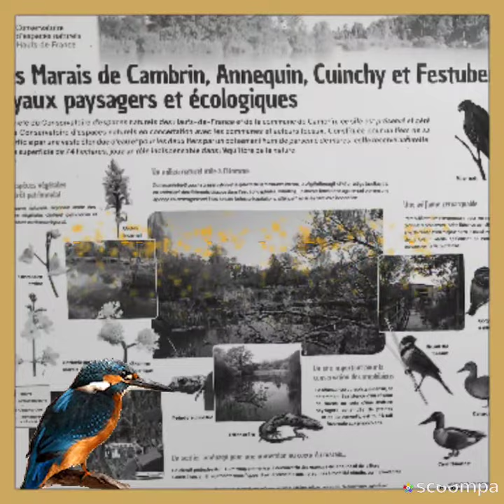La reserve Naturelle du Marais de Cambrin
La réserve naturelle du marais de Cambrin s’étend sur plus de 74 hectares sur la commune de Cambrin, entre Lille et Béthune. Cette zone humide se situe dans la vallée alluviale inondable de la plaine de la Lys, au cœur des marais de Beuvry, Cuinchy et Festubert.
Mosaïque de milieux naturels, ce site d’un grand intérêt paysager et écologique est une zone humide d’importance régionale. Véritable cœur de nature, elle joue un rôle important dans la préservation de la ressource en eau et constitue un refuge de qualité pour tout un cortège de plantes et d’animaux.

La réserve naturelle est un site particulièrement remarquable pour l’avifaune. Il représente un lieu de nidification majeur dans le bassin versant de la Lys (fuligule milouin, grèbe à cou noir, canard souchet…) et constitue un site de premier plan pour les oiseaux en halte migratoire (canard pilet, sarcelle d’hiver, canard chipeau…).
Les arbres morts, vestiges du boisement ayant colonisé le site avant la remontée des niveaux d’eau (arrêt des pompages de l’ancienne centrale de Violaines), parsèment le marais, ce qui donne au site un caractère insolite sur le plan paysager. On y retrouve beaucoup de syrphes et de champignons.
La diversité végétale du site est importante. Parmi les espèces recensées, plusieurs présentent un intérêt patrimonial en Nord-Pas-de-Calais de part leur rareté ou leur menace comme la dactylorhize incarnate, l’oenanthe aquatique et le souchet brun.